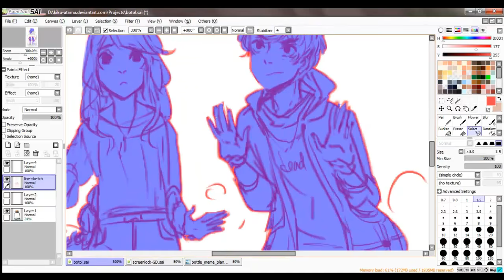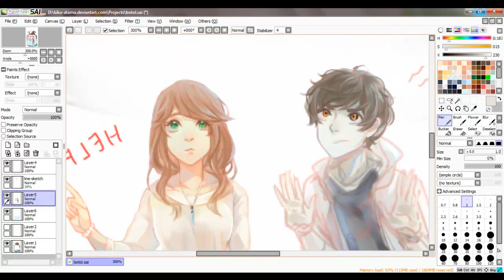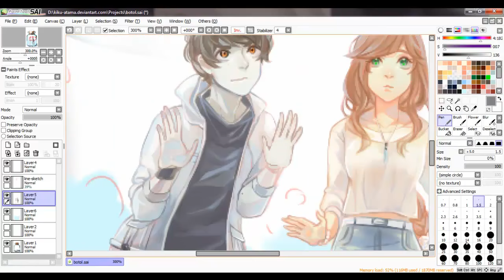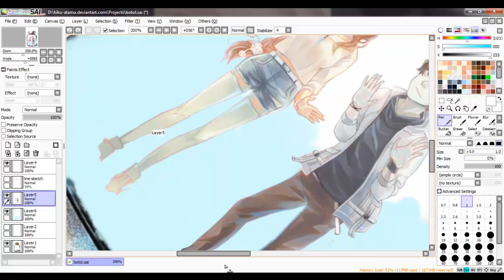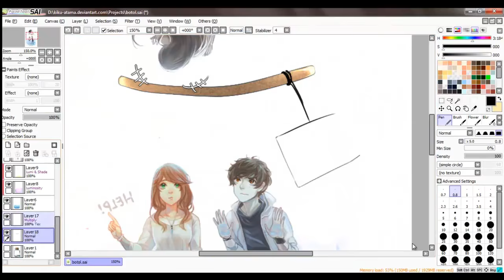SAI Speedpainting - In a Bottle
Read description before asking okay?? :'D
Blank Bottle Meme by the awesome lutheromight

*cough* maybe i should upload smth once in a while *cough*
to ensure you guys I'm not dead x'DD *cough cough*

lololol x'DD
Heeeyyy! guys! How are you doing??
I miss you like crazy x'DD
 just how long it is since my last video?? x'DD
hahaha. I've been hella busy with my... 'life' =7=
idek lol. It's been a while since I do painting,
so trying it out again :'D I think I deproved... here-
but I still like the result x'D
Tho- I'm simply just too lazy to add more... 'EFFORTS' TT7TT

um... you know what?
assignments suck TT7TT
they choked me daily this whole month.

Wacom bamboo pen & touch small tablet

Title: 02. Blue Water
Artist: 出羽良彰、渡辺善太郎、Saigenji、Depapepe 他
Album: Nagi no Asukara Orginal Soundtrack 1

it's 9pm here in Indonesia while I'm uploading this x'DD